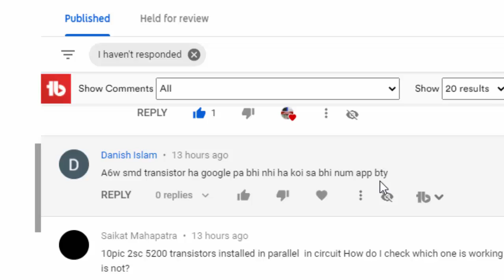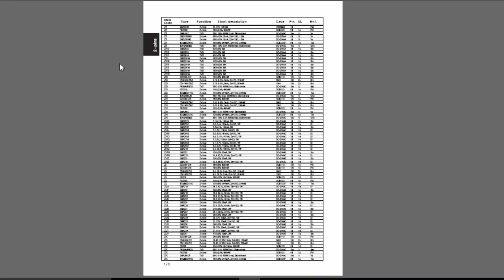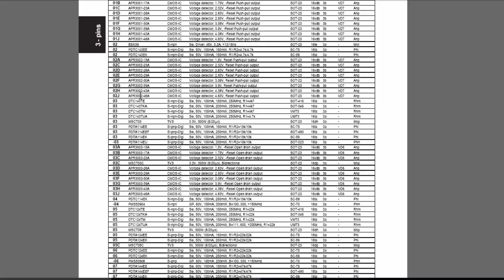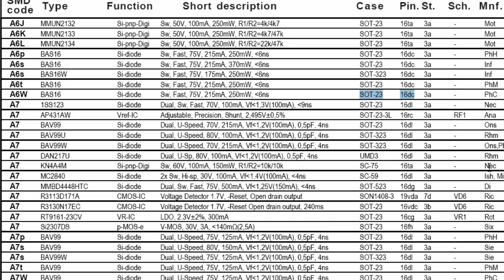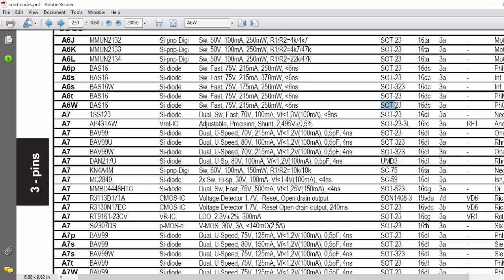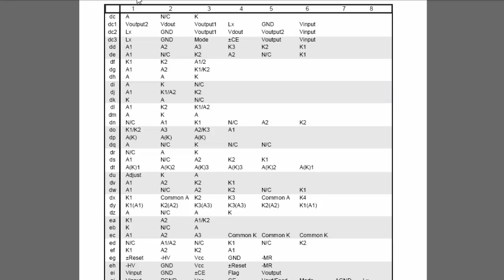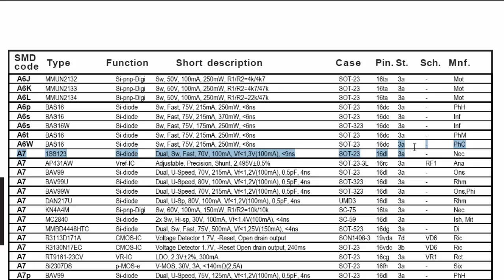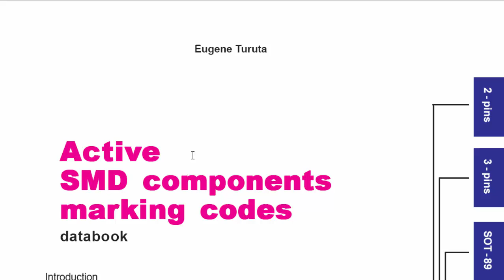#123 How To Find SMD Component Code data - urdu hindi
How To Find SMD Component (diode, transistor IC) Code data using SMD code data book. I demonstrated how to get data for A6W BSA16 fast rectifier diode 75 volt 215mA video language urdu hindi